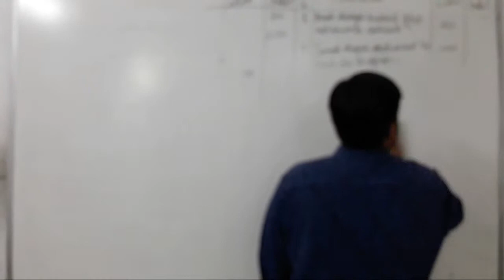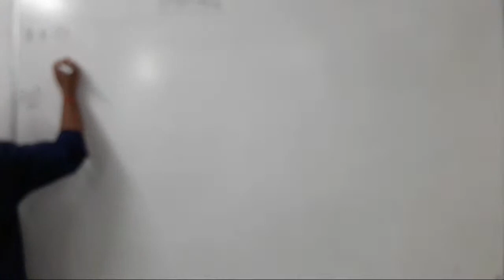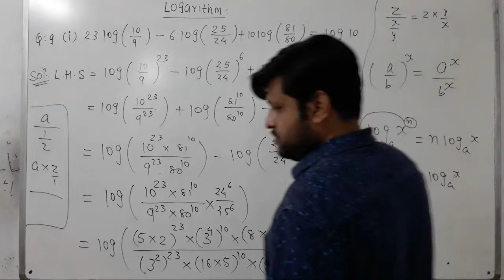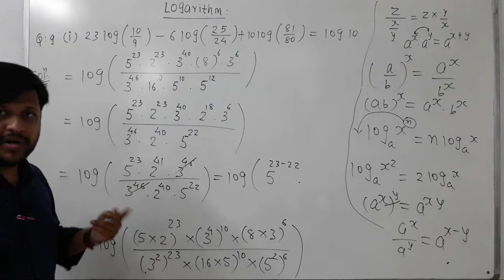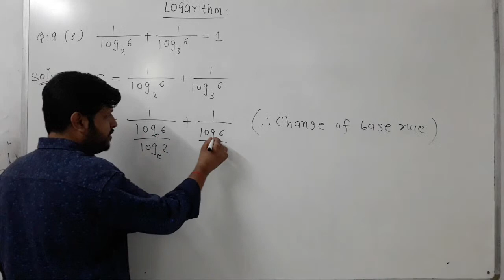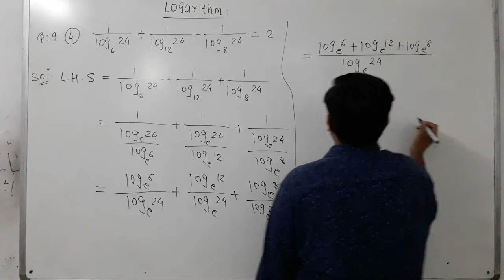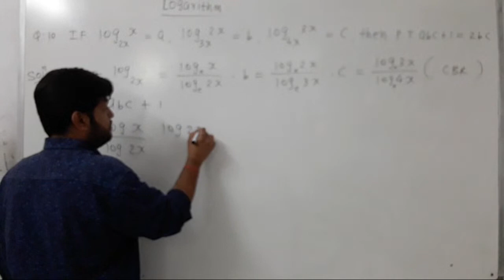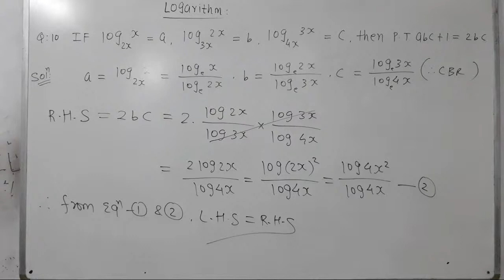Diploma 1st Sem Maths1 Logarithm 4th Lecture-gtu/msu/any